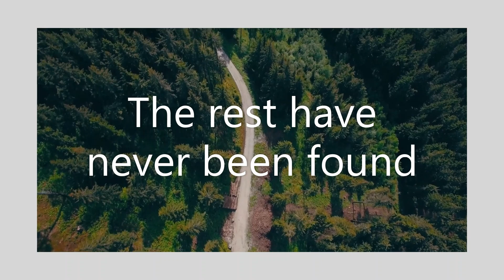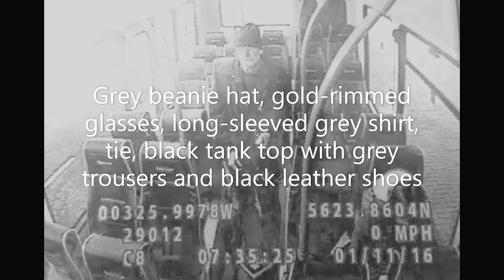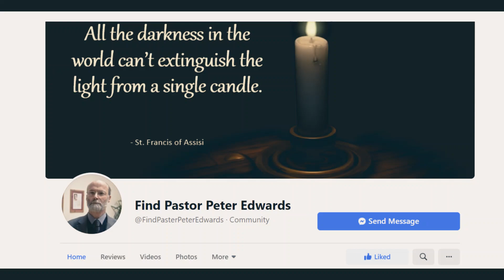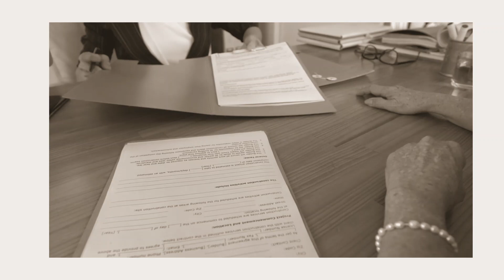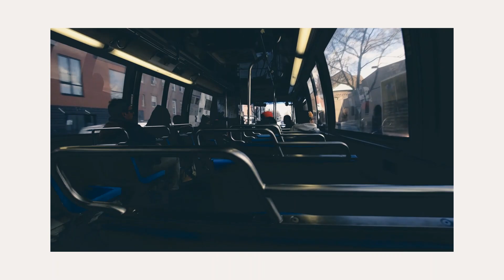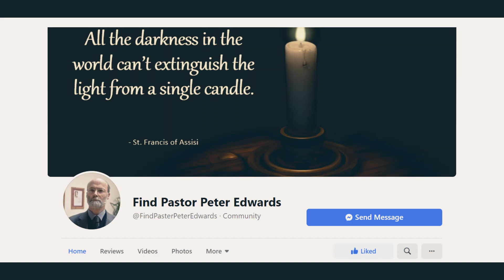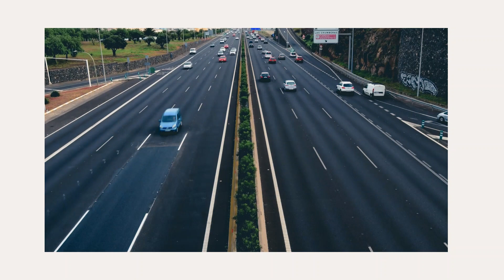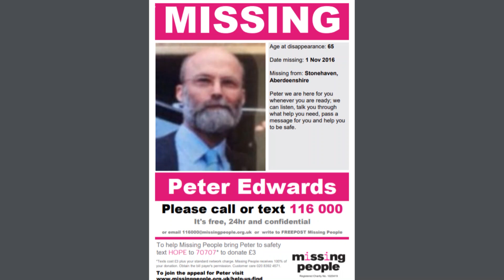Missing Mystery- Pastor Peter Edwards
This episode features the missing person: Pastor Peter Edwards who went missing in 2016 from Stonehaven, Scotland. All the information discussed today has been thoroughly researched and obtained using online based information.

Missing Mysteries aims to bring awareness about missing people from across the UK. Missing people are identified by researching timelines of events and police reports as well as public family and friend accounts, leading up to and following their disappearance. 242,190 people were recorded as missing by police in England in Wales between 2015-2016. A person is recorded as missing every 2 minutes. Of those, 79% who go missing will return or be found within 24 hours. 2% are found within a week, the rest have never been found.

Anyone with information is urged to contact Police Scotland on 101, or by calling Crimestoppers anonymously on 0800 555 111.

Further information on missing people in the UK can be found

Written and produced by Bekah Britten and  Stacey Williams